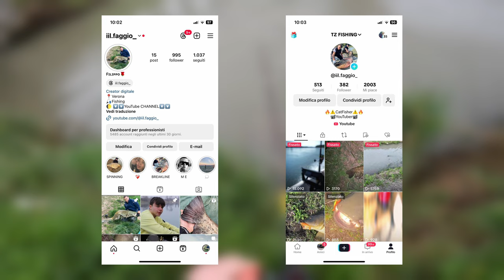La mia NUOVA COMBO da CASTING al SILURO! - Spinning - TZ Fishing (Sportex / Abu Garcia)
Oggi ho voluto registrare questo video recensione, dove vi parlo della mia nuova combo a casting che sto utilizzando ultimamente per insidiare il siluro. Buona visione!